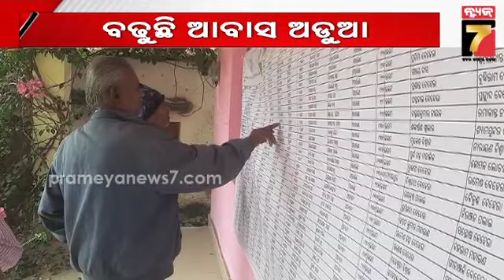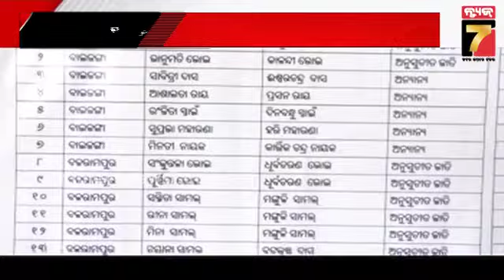ପ୍ରକାଶ ପାଇଲା ବିଜ୍ଞପ୍ତି; PM ଆବାସ ନେଇ ୨୪ତାରିଖ ଭିତରେ ଅଭିଯୋଗ ଦାଖଲ କରିବେ ଅସନ୍ତୁଷ୍ଟ ହିତାଧିକାରୀ